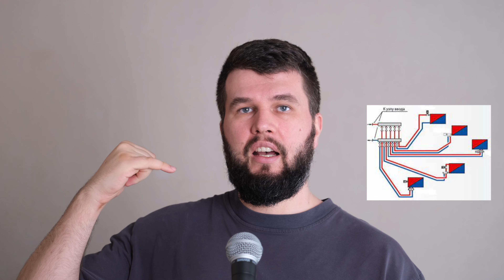Отопление: как нас обманывает управляющая компания?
Почему отопление есть, а в квартире холодно? Как работает теплосчетчик и от чего зависит температура в радиаторе?